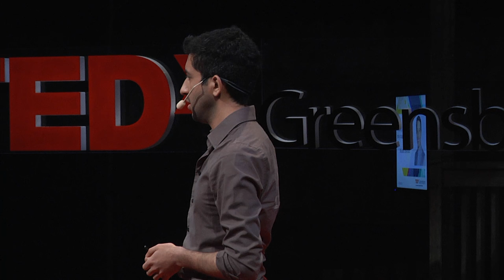Finding home in the only country I've known | Moises Serrano | TEDxGreensboro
Millions of young people came to the US as infants or small children with undocumented parents. They carry with them the stigma of not being documented and are also blocked from finding a place in society. Financially shut out of higher education the result is creation of an economic underclass that cannot contribute fully.

College student and migrant rights advocate who arrived in the U. S with his farm-worker parents at the age of eighteen months. He is an undocumented activist and aspiring family man who has been working since 2010 with El Cambio by sharing his story to dispel common immigration myths. Moises is currently enrolled at Sarah Lawrence College and is working with the Forbidden documentary project as a GetEQUAL organizer in an effort to bridge the immigrant and LGBT communities.